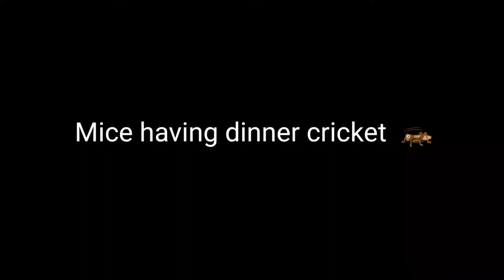mice having dinner cricket 🦗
lilly lipy and tommy this was mice name 😉 there eating cricket 🦗 live. i was not enjoy this vedio 🙄😂 hope you guys enjoy well.

thank you for seeing this vedio.